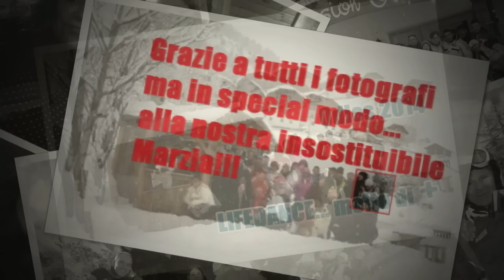20140207 Longiaru'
Lifedance... molto di +!